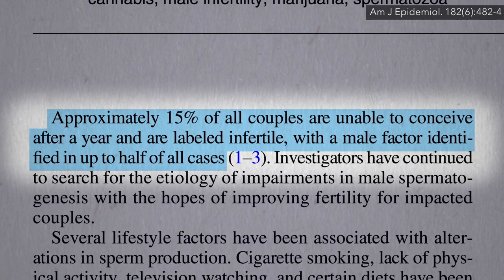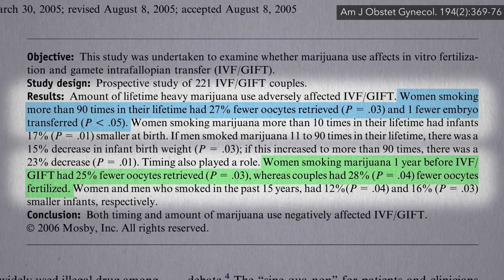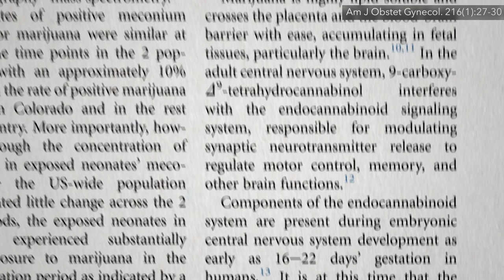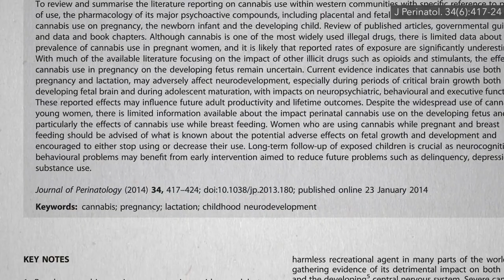The Effects of Marijuana on Fertility and Pregnancy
Pregnant and breast feeding women should probably be advised to either decrease, or where possible, cease cannabis use entirely. And, couples trying to conceive may also want to consider cutting down.

When do I mean cut down “when possible?” Check out my video Natural Treatments for Morning Sickness to see how sometimes marijuana use during pregnancy can be a lifesaver.

I’m winding down to the last few marijuana videos, which I originally released in a webinar and downloadable digital DVD  There are still a few coming out over the next year, but if you missed any of the published ones, here they are

For more on fertility, check out Male Fertility & Diet and Dairy Estrogen & Male Fertility.

I have another webinar coming up on fasting for weight loss, and probably a second one later this year because there’s just so much to cover. I love the opportunity to present a whole bunch of information on one topic all at once. As always, webinars will be broken into individual videos and released at no cost over the course of the year here on NutritionFacts.org.

Have a question about this video? and someone on the NutritionFacts.org team will try to answer it.

Want to get a list of links to all the scientific sources used in this video? You’ll also find a transcript and acknowledgements for the video, my blog and speaking tour schedule, and an easy way to search (by translated language even) through our videos spanning more than 2,000 health topics.

Image credit: Jenna Norman / via unsplash